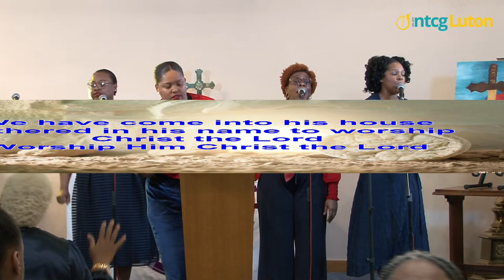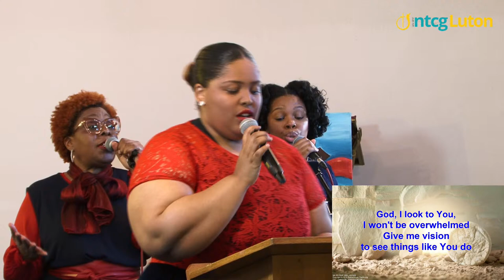The Resurrection | Pastor Vincent Cox | 31.03.2024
Here at NTCG Luton, we are in the Year of Victory.

We are "Word-Based, Holy Spirit-led, where people matter and grow together."

We are a group of believers who believe the Bible is the word of God.

Why do we choose to believe in the Bible?

The Bible is a reliable collection of historical documents, written by eyewitnesses during the lifetime of other eyewitnesses, that report supernatural events in fulfillment of specific prophecies, claiming to be words of divine origin rather than human origin.

This statement is in line with 2 Peter 1:16–21.

WORSHIP TEAM:
Sade Lee-Skepple
Ruth Samuels
Sharon Thournburn
Shellyann Robert-Henry

BAND:
Ayo Ojo-Keys
Antonio Cameron - Bass Guitar
Cameron Fraser - Guitar
Jonathan Cox- Drums